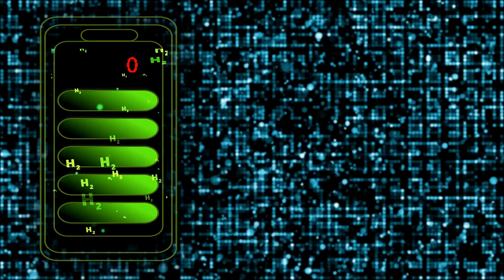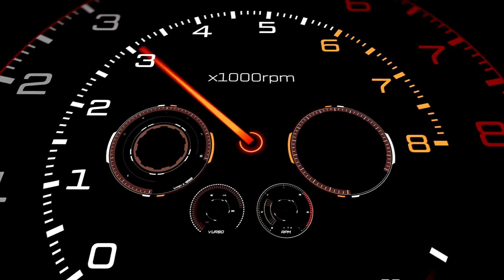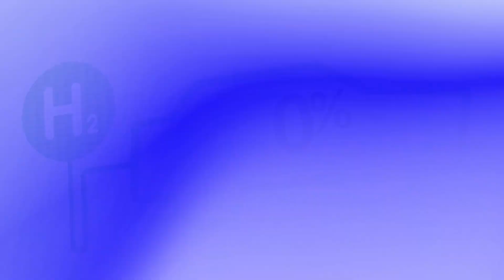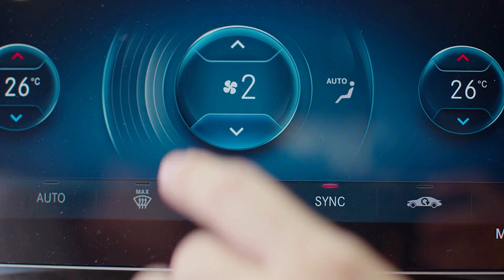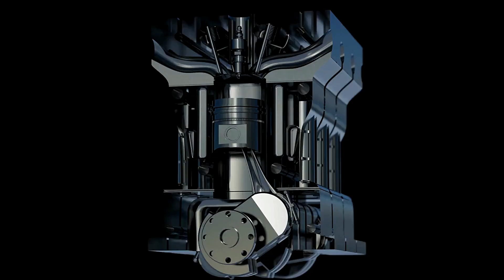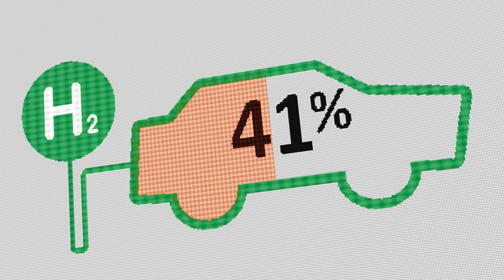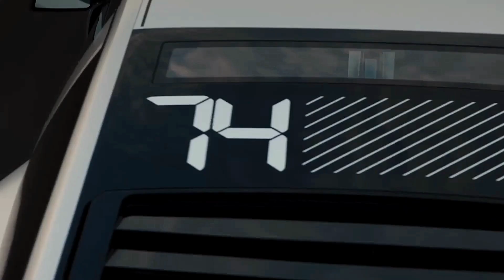Hyundai CEO: “This New Engine Will Bankrupt The Entire EV Industry!”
Hyundai CEO Said: ‘I Will Give You The Money So Go And Make 100 Of These Hydrogen fueled vehicles.

Inspired by Velocity, Tech Show, and Chris VS Cars.

Some Characteristics Of the New Hyundai Hydrogen Engine:

Design & Heritage
Timeless Design
Functional Aesthetics
Entertaining Space
Journey Of Progress

Here Are Three Models That Works On The New Fuel Cell Model Which Are As Follow:

Hyundai Nexo
Hyundai Xcient Fuel Cell
Hyundai Elec City Fuel Cell

Thank You For Joining Us On This Captivating Journey Into The World Of The Hyundai Vision N74 And Its Revolutionary Hydrogen Fuel Cell Technology. We Hope This Video Has Provided You With Valuable Insights Into The Incredible Capabilities And Sustainable Power Of This Remarkable Vehicle.

Inspired by Hyundai FINALLY Revealed New HYDROGEN Combustion Engine | GAME CHANGER!

Inspired by Hyundai are busy developing a 1700nm Hydrogen internal combustion engine.